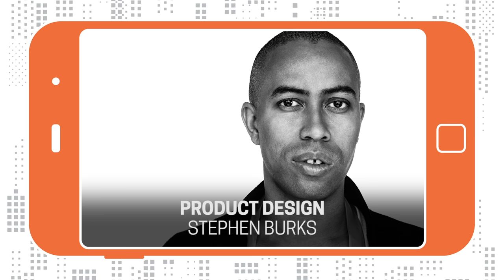What is Design? Stephen Burks Answers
Stephen Burks is 2015 National Design Award winner in Product Design.

Courtesy of BBDO.